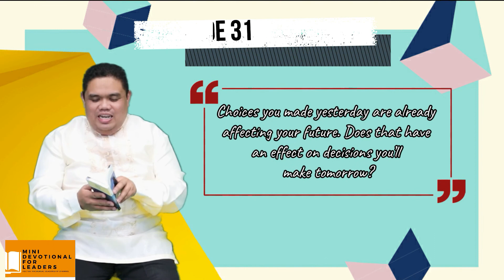MINI DEVOTIONAL FOR LEADERS ( EPISODE 31) " ENVISION THE FUTURE"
All truth is God's truth. He is the foundation of all truth. This episode will remind everyone of some basic leadership lessons by drawing connections between the truth God placed in the scripture and Jim Seybert's experiences.
May God strengthen your relationship with him. He cares deeply about your professional life and wants to bless you more than you could possibly hope or imagine.
 But the Lord said unto Samuel, Look not on his countenance, or on the height of his stature; because I have refused him: for the Lord seeth not as man seeth; for man looketh on the outward appearance, but the Lord looketh on.  This  is ( EPISODE 31) " ENVISION THE FUTURE"